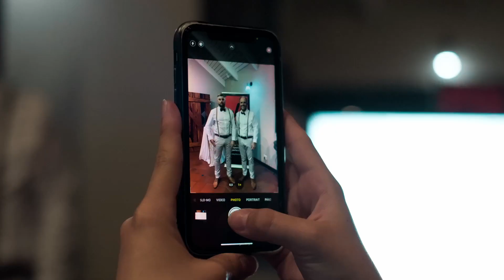ELK Awards 2022 - Gauteng Region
Take another look at our Gauteng Region Awards Evening for 2022 - We celebrated the night away with our design consultants, franchisees, head office staff, and suppliers!